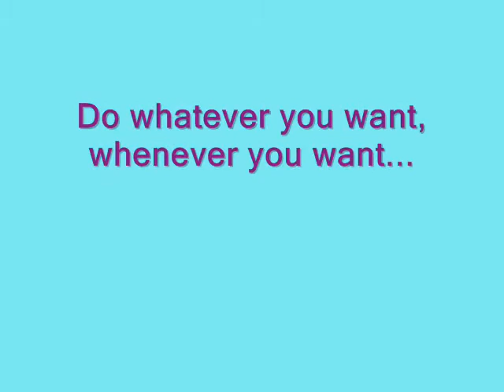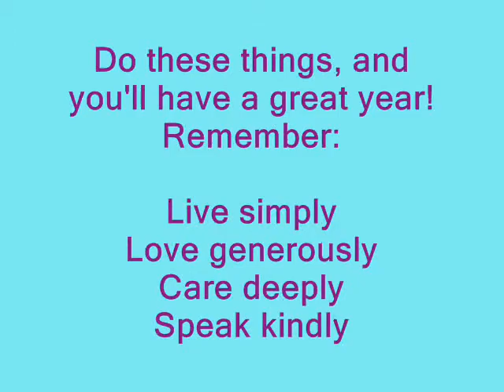Free Advice 2009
Something to ponder for 2009.  Happy New Year!